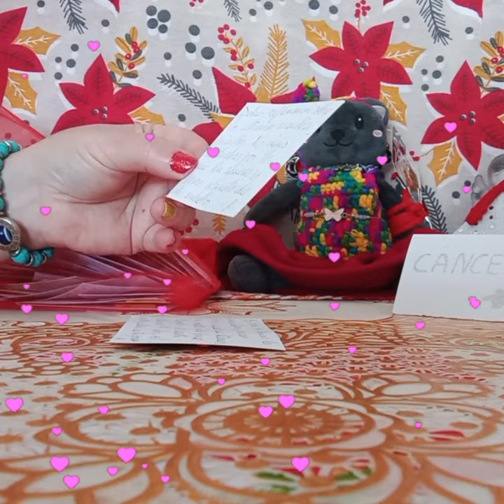MI HERMOSA. GATITA MERY🐱